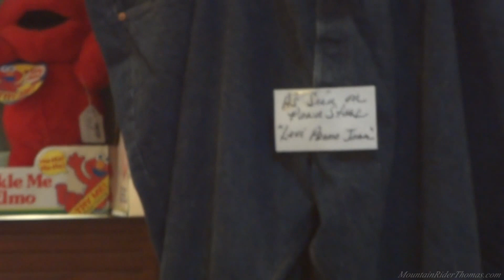Pawn Stars Pawn Shop Las Vegas, Nevada August 2012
The Pawn Stars TV Show store from Las Vegas, Nevada. Filmed during our vacation in August 2012. A ThomasEpicJourney production.